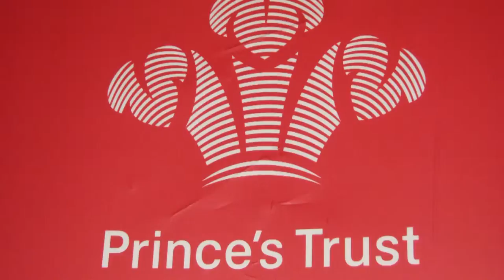Young Lives in Yorkshire and the Humber: looking forward together in 2011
A discussion of youth projects and how they will be operating in the future.